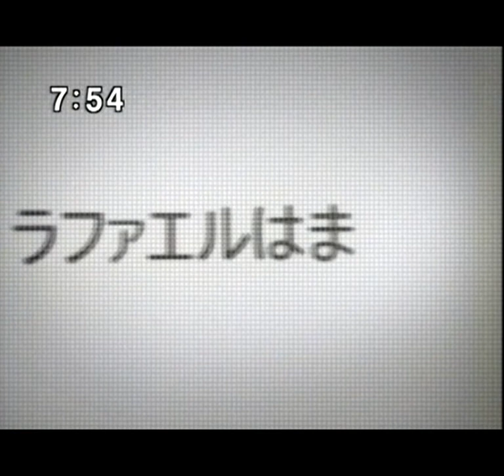Ultraman Nexus VS Rizariasugurora 黑暗空間G出現 藍奈進攻被識破 攻擊形同虛設！| 奈克瑟斯奧特曼精彩場面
未知之手將上一次被打敗的理扎理阿蘇的碎片進行再生，進化成更強的異生獸理扎理阿蘇谷羅拉。
這次奈克瑟斯釋放美塔領域與理扎理阿蘇谷羅拉對戰時，未知之手直接打開了黑暗領域G增強理扎理阿蘇谷羅拉的能量，胸腹的炎熱光線發射量亦大大增加！同時監視者亦識破了千樹憐的打鬥方式，令千樹憐陷入苦戰，究竟奈克瑟斯能否扭轉局勢，將理扎理阿蘇谷羅拉消滅呢？是次對戰場面收錄在第31話"鳥"(Episode 31)。

Ultraman Nexus/奈克瑟斯奧特曼/超人力霸王納克斯/超人力斯/奈可斯/ウルトラマンネクサス